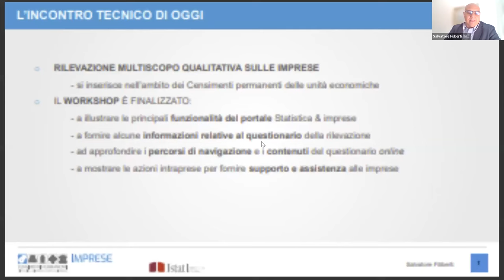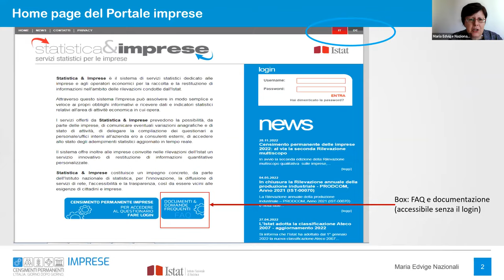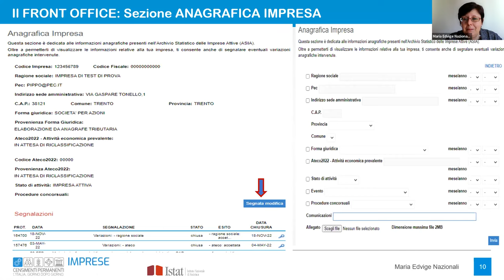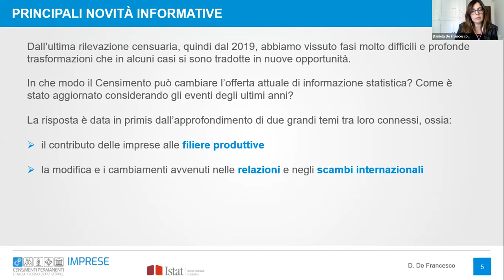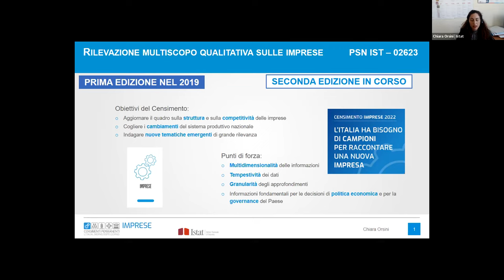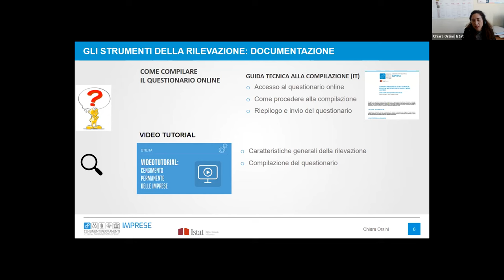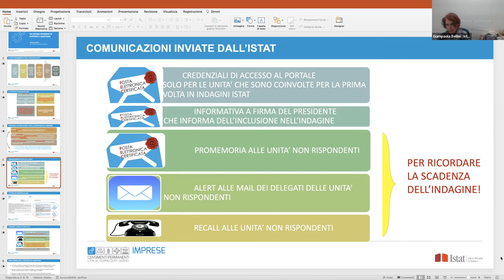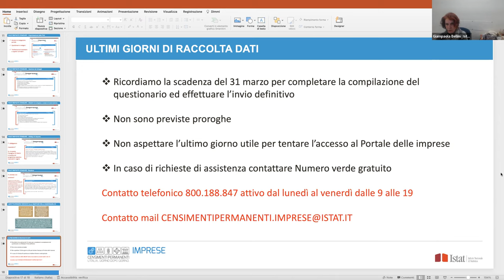Il Censimento Permanente delle Imprese: la fase finale della rilevazione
Il 21 marzo l'Istat ha organizzato un workshop con l'obiettivo di fornire chiarimenti sui percorsi di navigazione e compilazione del questionario on line e illustrare le principali funzionalità del portale Statistica & imprese.
L'incontro è rivolto principalmente alle imprese che non hanno ancora compilato il questionario,  ma anche alle principali associazioni di settore e stakeholder per fornire informazioni utili sul Censimento.
Se sei un'impresa coinvolta nel campione, hai tempo fino al 31 marzo 2023 per ultimare la compilazione del questionario.
Rivivi l'evento per chiarire gli ultimi dubbi.